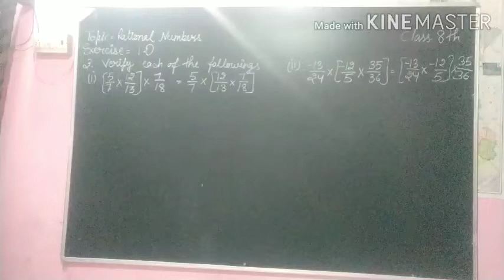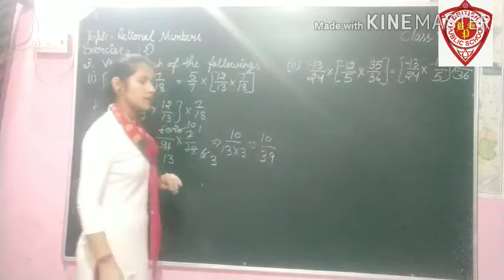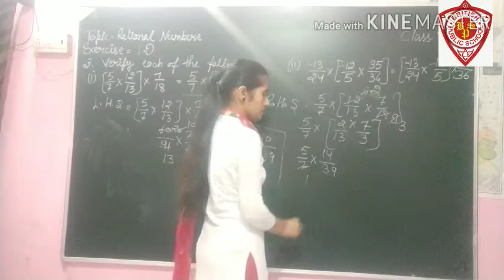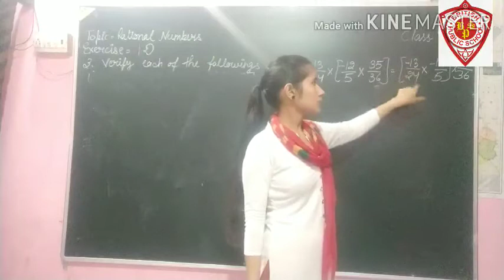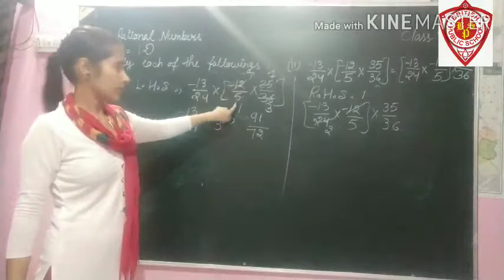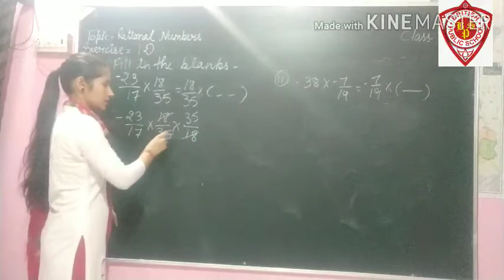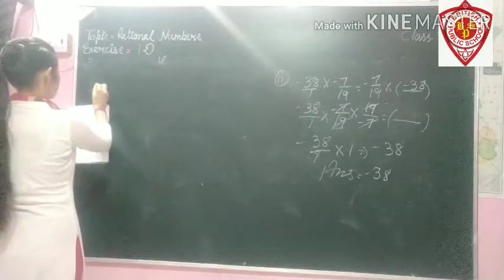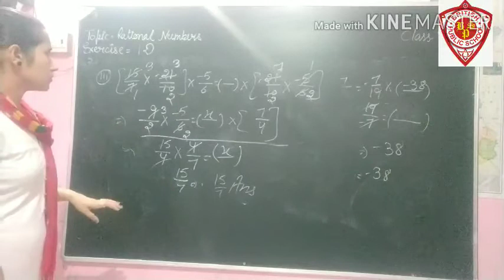Class-8th mathematics exercise -1D (3,4sum)by Sweety mam British public school